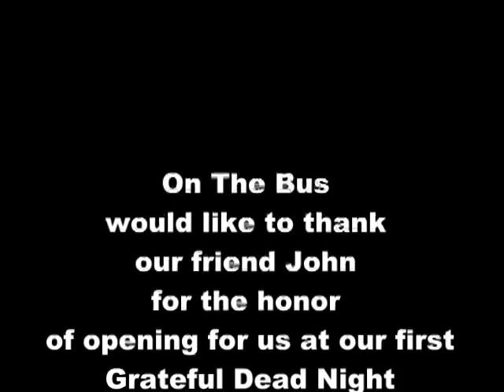Unbroken Chain - John Kadlecik solo acoustic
On January 3, 2009, John Kadlecik opened  for On The Bus at our first Grateful Dead Night at The Potomac Grill in Rockville, MD with a solo acoustic set of Grateful Dead, Jerry Garcia, and Dead-related songs. Good quality audio survives of the whole set, but this cell phone camera video is the only known source for a full-length song video from that night. The original cell phone audio has been replaced with higher quality audio from the room (unfortunately including background chatter of conversation at nearby tables). On The Bus would like to thank John K for sharing this night of music with us - the first of many in what has proven to be a rewarding and abiding friendship.